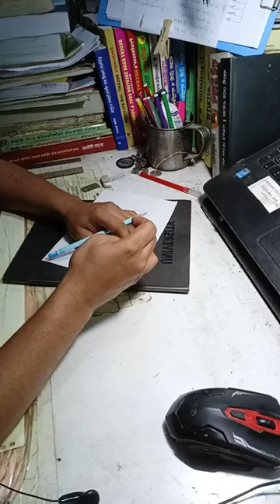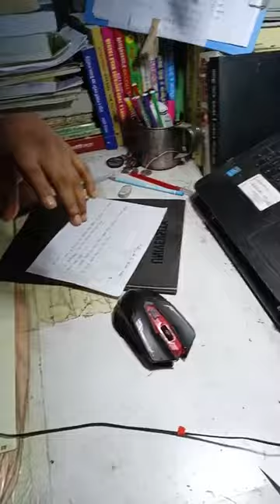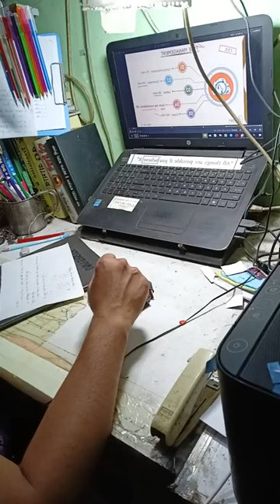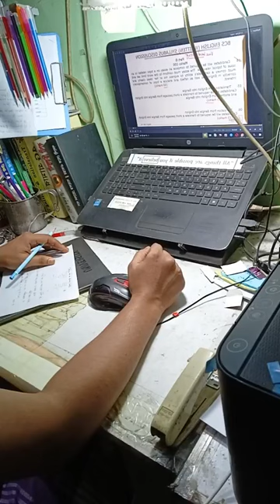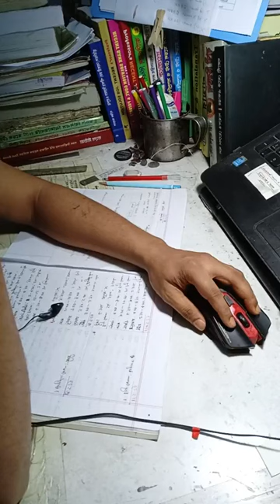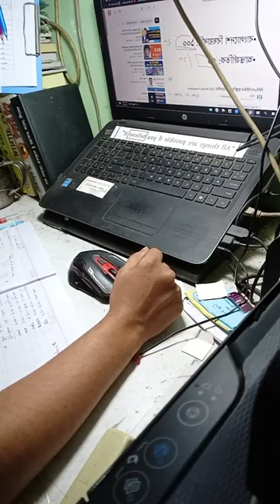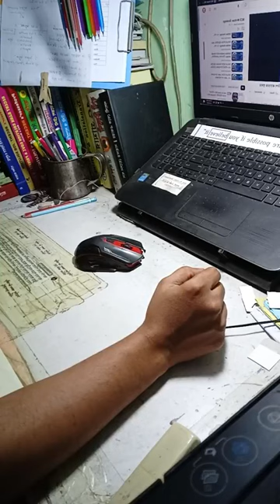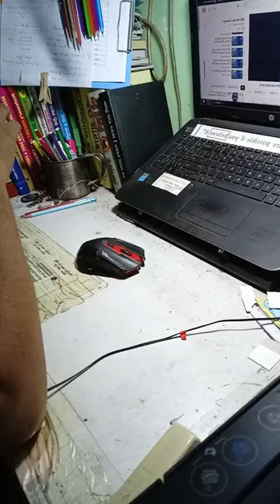BCS Live Study ।। 21 5 23।। Session 2।। Bangla grammar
এই লাইভে এসে পড়ার উদ্দেশ্যঃ
সকলকে YouTube channel My Live BCS Preparation Vlog এ স্বাগত.

আমি BCS এর প্রস্তুতি শুরু করেছি ২৭ জানুয়ারি ২০২২ থেকে। আমি একজন চাকুরীজীবী। দৈনিক ৮-১২ ঘন্টা করে আমার ডিউটি। এরই মাঝে যতটুকু সময় পাই ততটুকুই পড়ি।প্রতিদিন আমি মাইডে তে আজ কি পড়লাম এবং কতটুকু সময় পড়লাম সেটা উল্লেখ করে দেই। এবং মাসের শেষে পুরো মাসের হিসাব টা আপলোড করে দেই।

১. আমার নিজের জন্য, এই জার্নিটাকে আমি ভালোবাসি, তাই এই পুরো জার্নিটাকে সারা লাইফ মনে রাখতেই এই উদ্যোগ।
২. শুধুমাত্র পরিশ্রম এবং পড়ালেখার মাধ্যমে যে জীবন টাকে সুন্দর করা সম্ভব, ১৮০ ডিগ্রী ঘুরিয়ে দেয়া সম্ভব, সমাজে একটা সম্মানজনক স্থান তৈরি করা সম্ভব এটা আমার বিশ্বাস। এই বিশ্বাস টা কে প্রমাণ করার জন্যই আমার এই আয়োজন।

আমার বিশ্বাস আমি অবশ্যই চান্স পাবো। আর যেদিন চান্স পাবো সেদিনই নিজের পরিচয় রিভিল করবো।

যারা বিসিএস/ এনএসআই/ দুদক/ সরকারী ব্যাংক জব নিয়ে আগ্রহী তারা আমার এই আইডি, পেইজ এবং চ্যানেলের সাথে যুক্ত থাকতে পারেন।